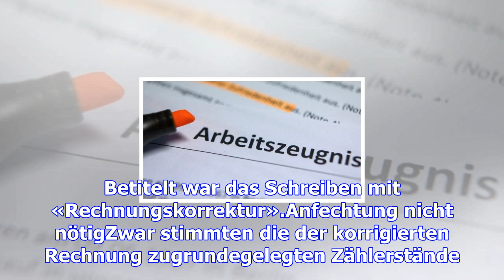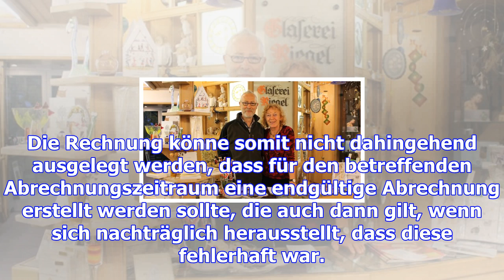Nachforderung: stromlieferant hat drei jahre zeit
Die Endabrechnung eines Stromanbieters schließt Nachforderungen nicht aus. Und zwar auch nicht nach ...